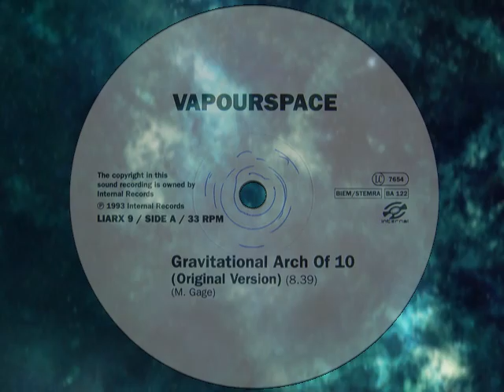Vapourspace ‎– Gravitational Arch Of 10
Vapourspace ‎– Gravitational Arch Of 10 (Original version) Vinyl, 12",  1993

Label: Internal ‎– LIARX 9
Format: Vinyl, 12", 33 ⅓ RPM
Pays: UK
Date: 1993
Genre: Electronic
Style: Techno